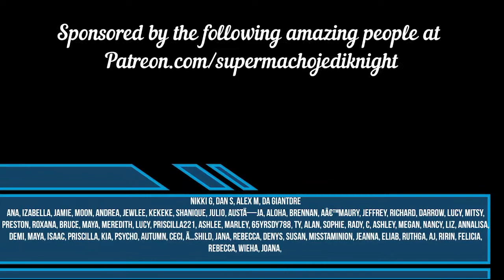SABATON 1648 Reaction